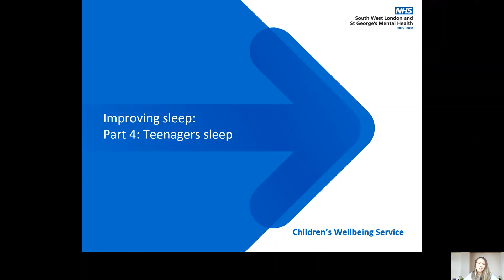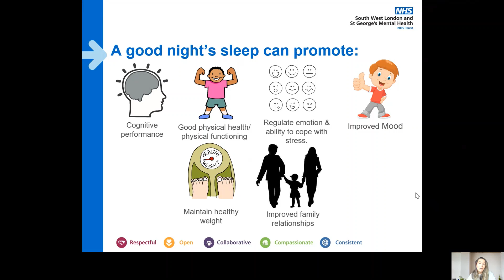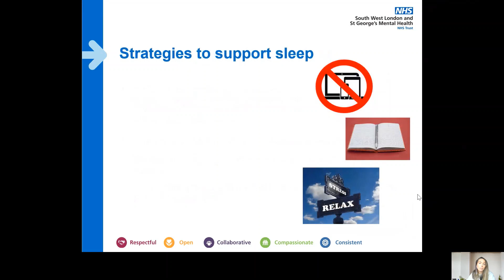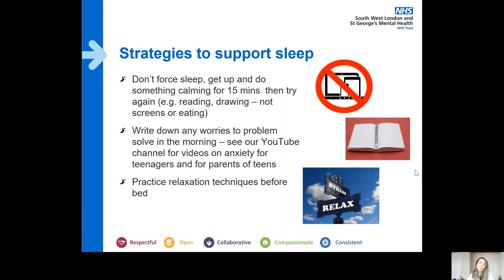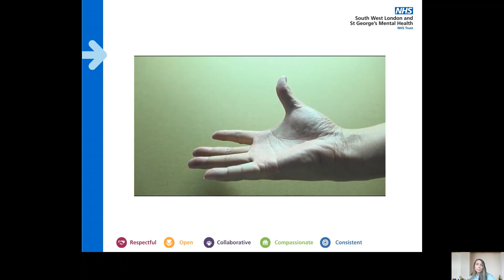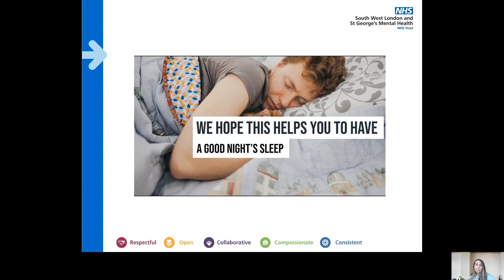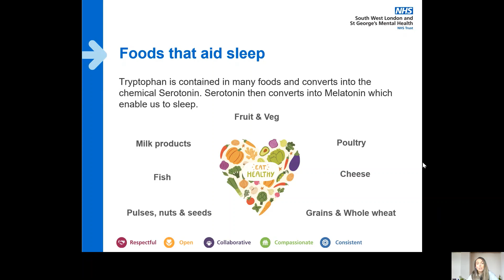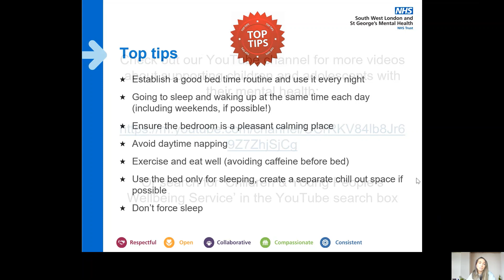Improving Your Adolescent's Sleep - Part 4/4 - Parent Webinar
This is a 4-part series where we focus on how parents and caregivers can support their child or adolescent with sleep.

Parts 1 - 3 are directed more towards the parents of children and pre-teens, whilst part 4 is specific to adolescent sleep.

In part 4, we look at the changes in sleep that occur during adolescents and how parents / caregivers can support their teen to have a better night's sleep.